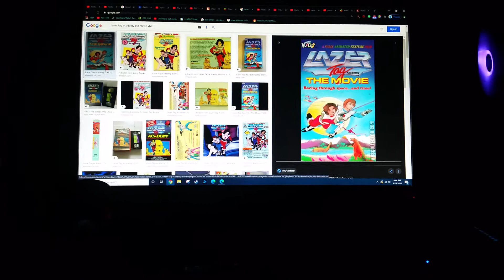Do you have this vhs? #20